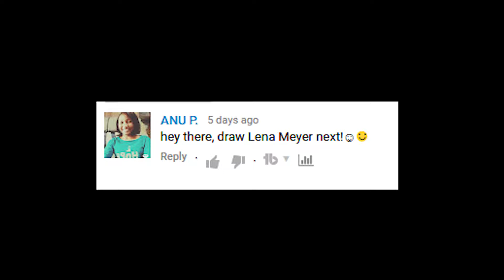Drawing Lena Meyer-Landrut - prismacolor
Colored pencil drawing of Lena Meyer-Landrut.